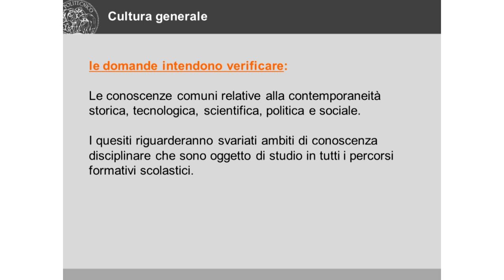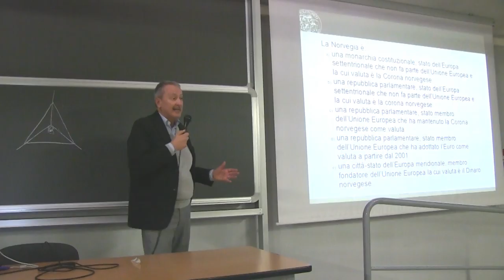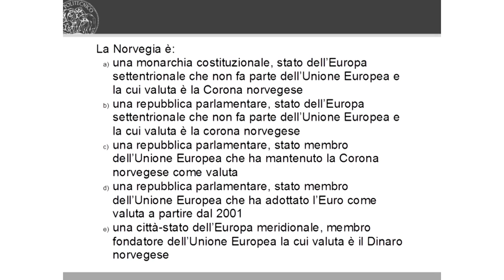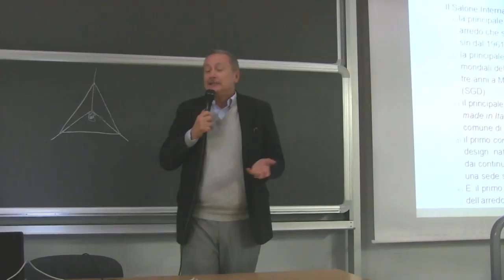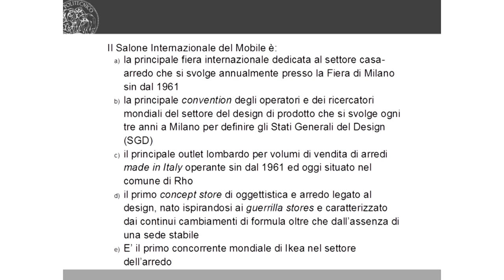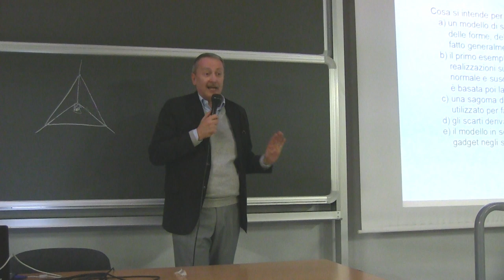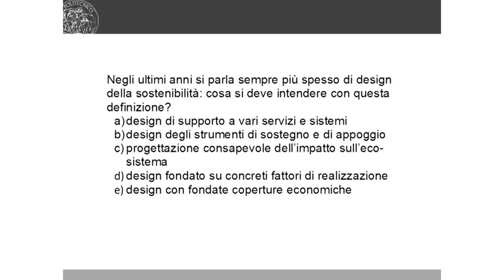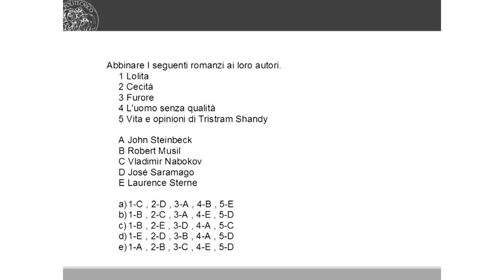Cultura generale - Prof. Arturo Dell'Acqua Bellavitis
Video dell'incontro di approfondimento sul test di Design che si è svolto nel Campus di Milano Bovisa il 3 e il 5 marzo 2014.